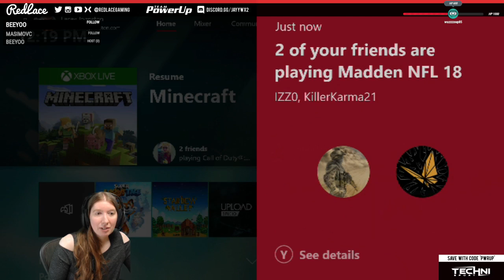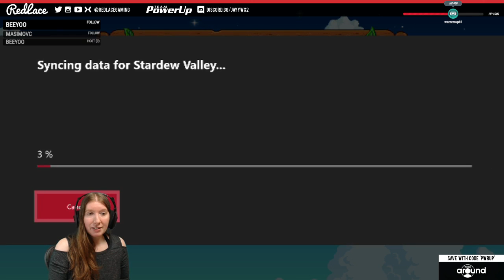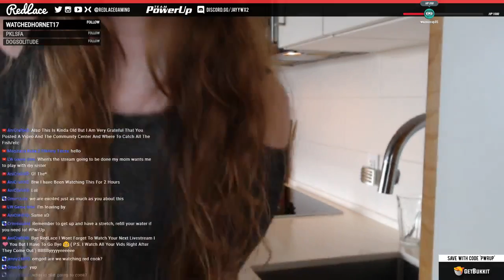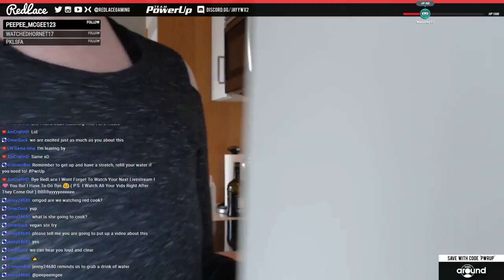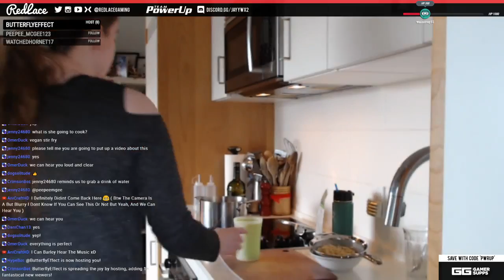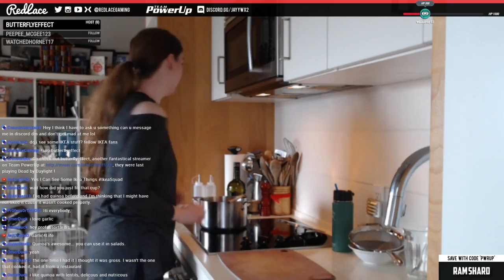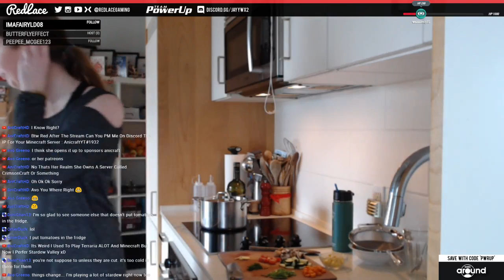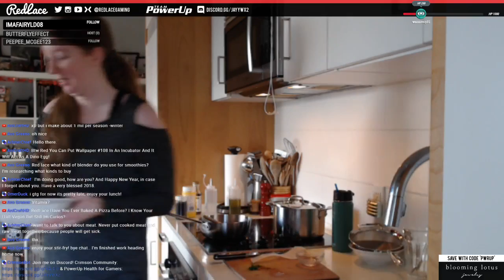Workout Game Cook Vegan, Day One of Spring Year 3 in Stardew Valley - LIVE!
Today I will be starting a new stream format. Pre-stream workout, then game, then post-stream cooking lesson. I will be starting Spring Year 3 from Day 1 on my Wilderness Farm on Xbox One with a visit from Grandpa to get the Shrine of Perfection. I will also attend Leah's art show in Pelican Town and get crops planted for spring. Before stream, I will do some light stretching, and at the end of stream I will show you how to cook Vegan Stir Fry with Quinoa from start to finish.